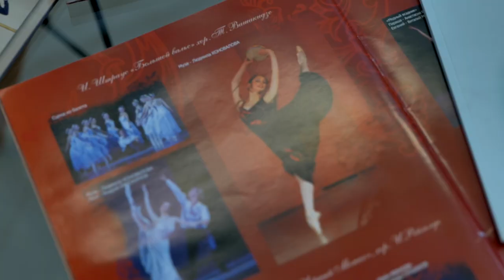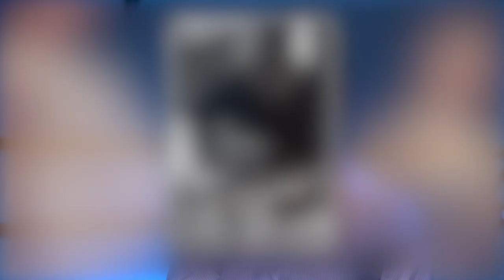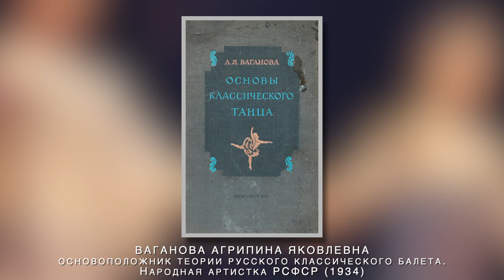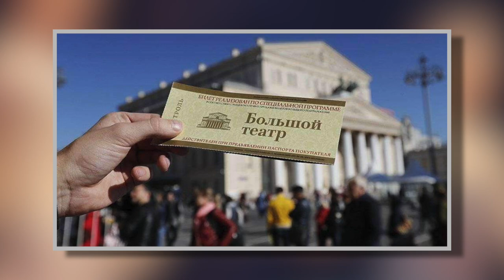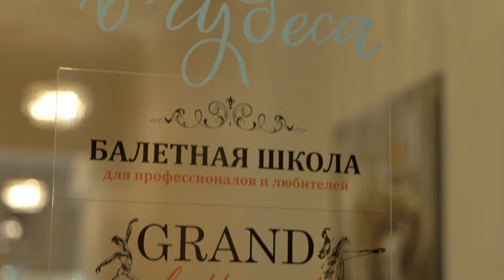Вся правда о балете от Андрея Евдокимова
Откровенный разговор о балете с одним из основателей и художественным руководителем школы "Grand Battement" - Андреем Александровичем Евдокимовым.
Все плюсы и минусы профессии "артист балета".
О травмах, жесткой конкуренции и силе духа.

Школа рада новым ученикам!